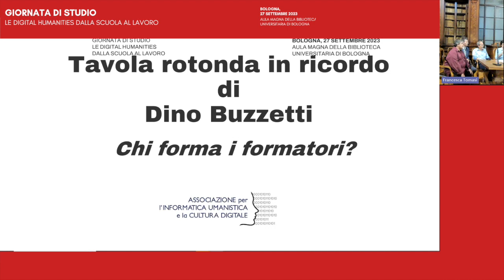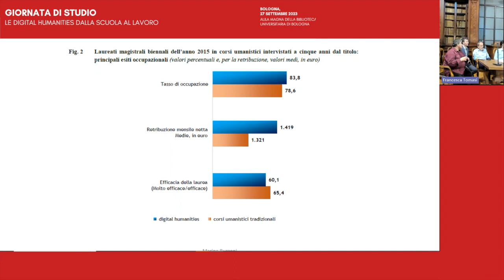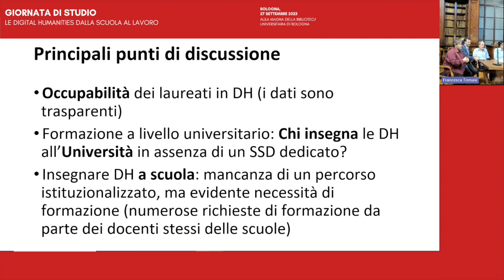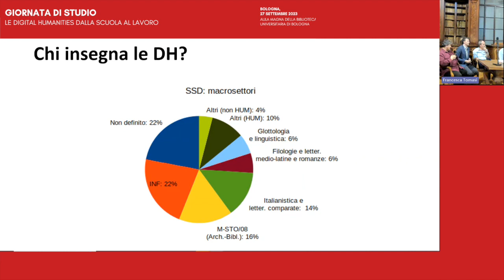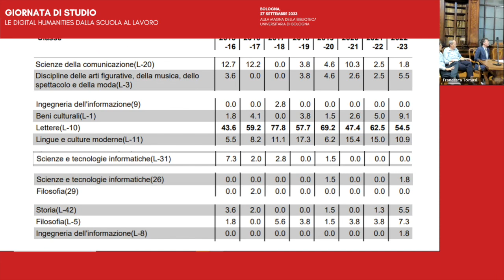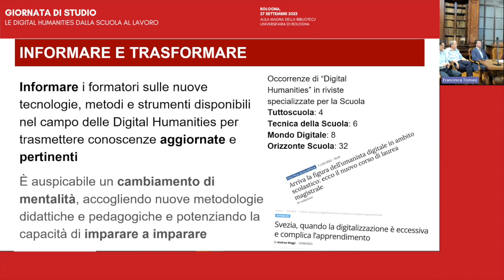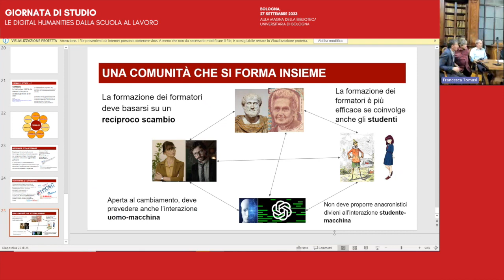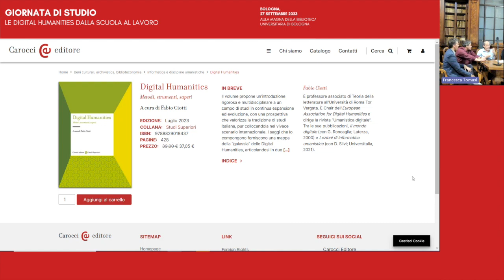BolDH - Giornata di studio Le Digital Humanities dalla scuola al lavoro | Tavola Rotonda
Questa giornata di studio vuole mettere a confronto diversi punti di vista sulle DH. Quello della scuola, da cui parte l’educazione al digitale, in particolare nello studio del rapporto con le discipline umanistiche; quello dell’Università, dove corsi di studio, dottorati, innovativi centri e progetti di ricerca sono da anni il luogo per formazione e produzione di conoscenza sulle DH; e infine quello del lavoro, che chiede a tante realtà professionali di confrontarsi con il digitale e le discipline umanistiche, in una prospettiva di riconfigurazione della propria missione o di apertura verso nuove frontiere.

Tavola rotonda in ricordo di Dino Buzzetti, Chi forma i formatori?

Tavola rotonda dell’Associazione per l’Informatica Umanistica e la Cultura Digitale (AIUCD)

Marina BUZZONI, Presidente AIUCD, Università di Venezia Ca’ Foscari

Federico BOSCHETTI, CNR-ILC, Pisa

Fabio CIOTTI, Università di Roma, Tor Vergata

Angelo Mario DEL GROSSO, CNR-ILC, Pisa

Maurizio LANA, Università del Piemonte Orientale

Paolo MONELLA, Università di Roma, La Sapienza

Modera Francesca TOMASI